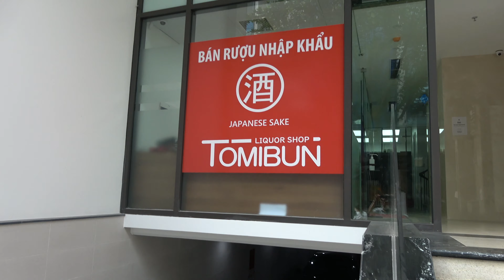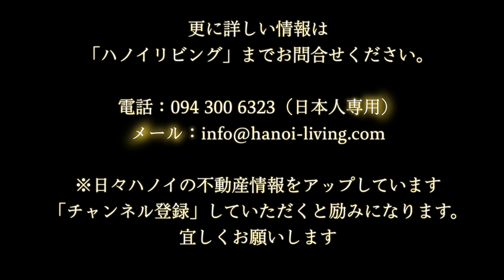Kim Maエリアの「Linh Lang通り」沿いのサービスアパート2階に内装完了の70㎡のオフィススペースがあります！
ベトナムハノイのKim Maエリアは、繰り返し申し上げていますがハノイ市内で一番日本人と日系サービスが集積した便利な場所です。
いろんな理由がありますが、「日本」が集まる背景は、

1，日本大使館のお膝元であること
2，以前の中心地だったハノイ市東部に比べ、家賃が安いこと
3，ハノイ市東部に比べ、デベロップメントする土地が豊富にあり、また地価が低く抑えられていること
4，日本人向け日系サービスの開業ラッシュが、更に人の流入に拍車を掛けていること

これらが上げられます。
そのKim Maエリアでもひときわ店舗とサービスアパートの開業Openが頻発している場所が「Linh Lang通り」とその枝葉の路地を含む面エリアです。

今回ご紹介するのは「貸しオフィススペース」。
2021年11月新築で、まさにLinh Lang通り沿いに建つ好立地。

「さぞ高いのんだろう」

と思いきや、そうではありません。
70㎡とまとまった広さで、家賃は税金・管理費を入れて、

1,100＄

㎡単価を考えると破格の安さです。
では、詳細情報を下記にお知らせします。

※このオフィスは更にオーナーが値段を下げてくれています。
1,100＄ではなく、もっと安くなっています。
一応元のオーナーの希望家賃のままにしておきます。
お問合せ希望の方は、直接ご連絡ください。

【物件番号】KO-0017
【物件名】AMI Apartment（105 Linh Lang）2階貸しオフィス
【エリア】Ba Dinh区（Kim Maエリア）
【住所】102 Linh Lang Str, Ba Dinh Dist, Hanoi
【賃料・面積】70㎡で1,100＄
【㎡単価】15.7＄／㎡
※当社の表記家賃額は「税金に加え全てのサービスを含めた額」です。
インクルードサービスすら明らかにせず、税込みか税抜かの説明もせず、あり得ない極端に安い家賃を載せて問合せを稼ごうとする「釣りサイト」にはくれぐれもご注意ください。
【設備】内装済み、ビルトインダイキンエアコン2台設置済み
専用のお手洗いあり
【家賃に含まれるサービス】税金＋管理費
【Business Hour】8:00〜18:00
【電気代】利用時間に関係なく、メーター検針にて毎月請求
【建物構成】
・1階：富分スーパーさんのお酒リカーショップ
・2階：今回ご提案する貸しオフィススペース
・3階：オーナーさんの事務所
・4階〜9階：サービスアパート